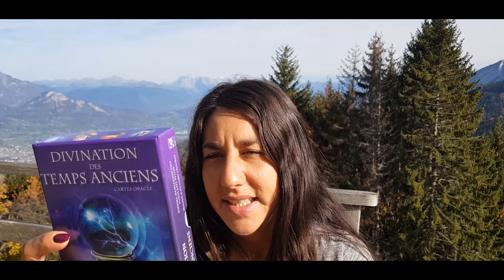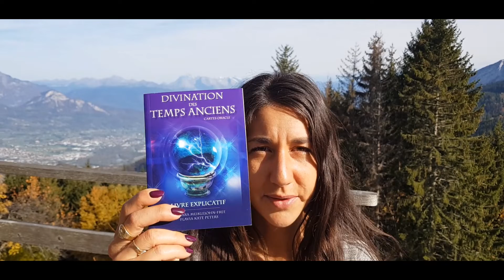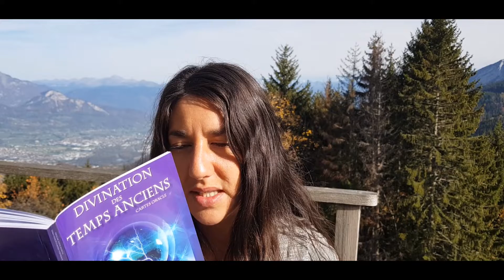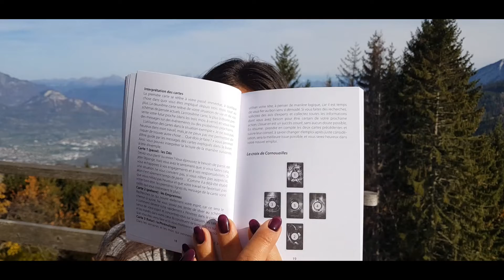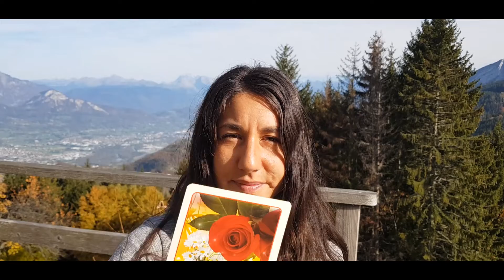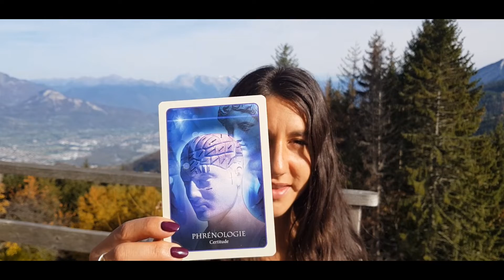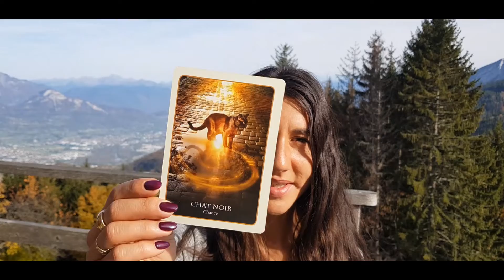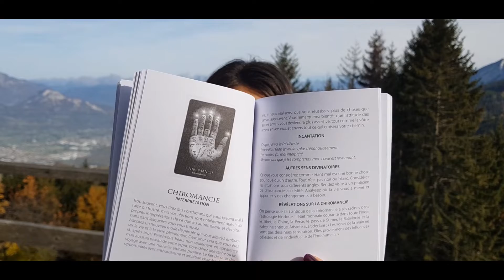Revue: Divination des temps anciens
Coucou!

Dans cette vidéo je te présente l Oracle Divination des temps anciens de Barbara Meiklejohn Free et Flavia Kate Peters.

Une carte chaque jour sur facebook

Une carte par jour sur Instagram